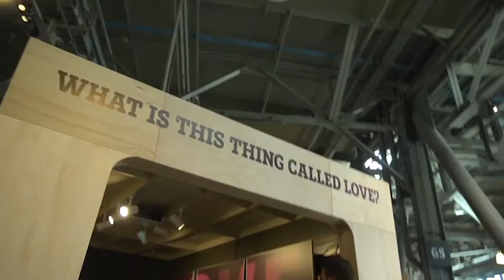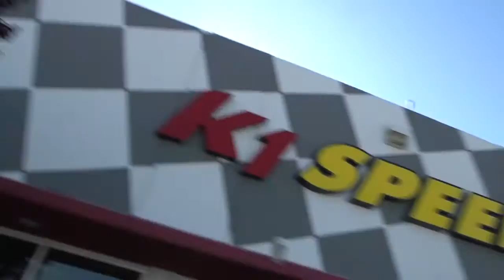Key to the City: San Francisco hosted by Matt Fisher (Episode 15)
Ahh, The City by the Bay - San Francisco. Home to the Golden Gate Bridge, former Alcatraz Federal Penitentiary and a mix of eclectic architecture, it’s easy to see why so many have left their hearts here. Join Matt Fisher for a tour of The City that Knows How to see the best of the pre-game hot-spots before hitting the Giants game in this episode of Key to the City: San Francisco.